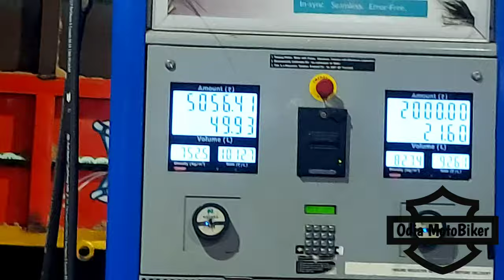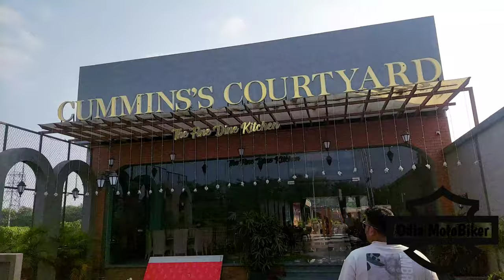Bhubaneswar to Rajasthan by road 🛣️...